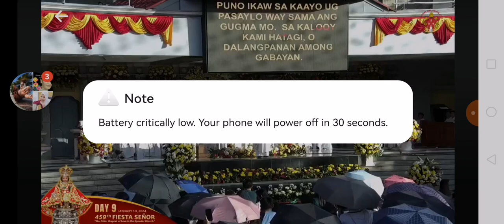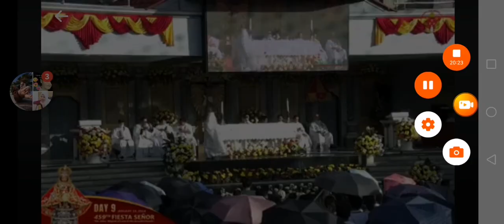LAST NOVENA OF SENYOR SANTO NIÑO ( VIVA PIT SENYOR)